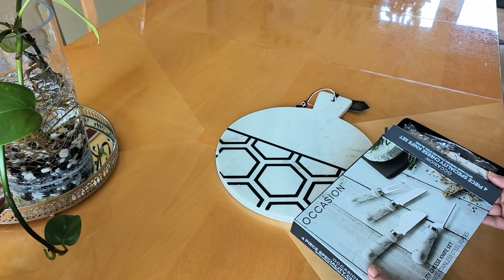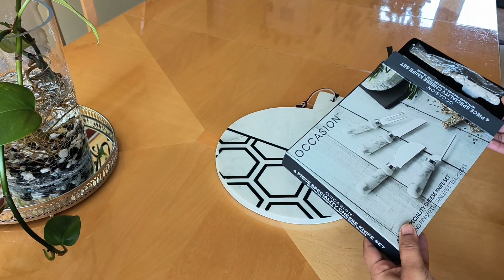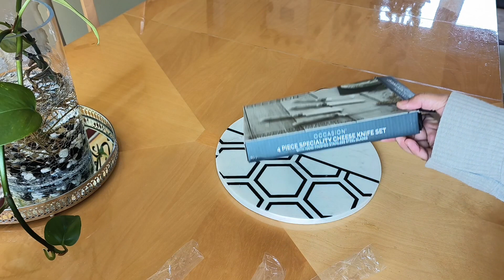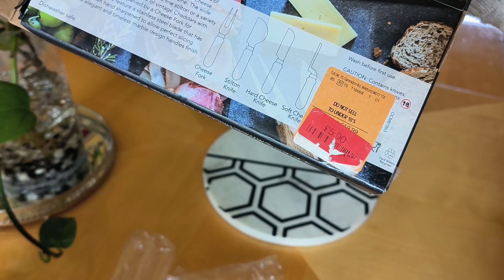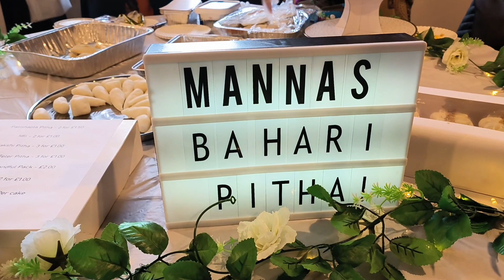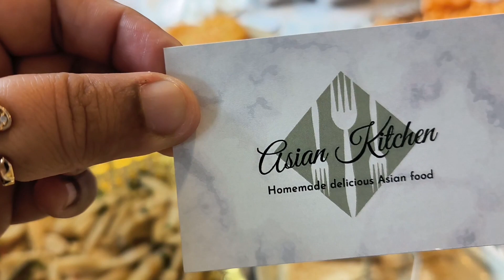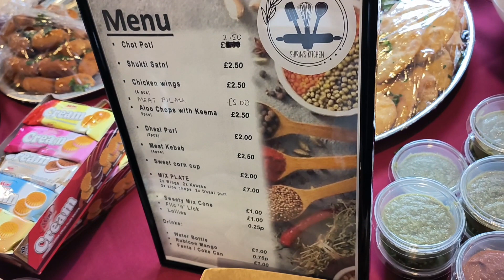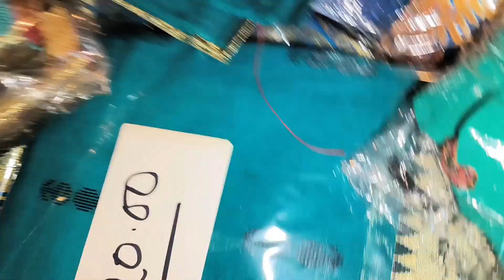Gifts from friends and Pita Mela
this video is about the Bangladeshi culture and tradition also shared some gifts